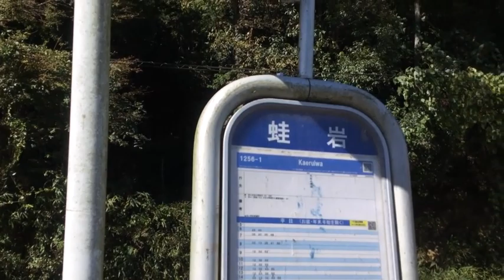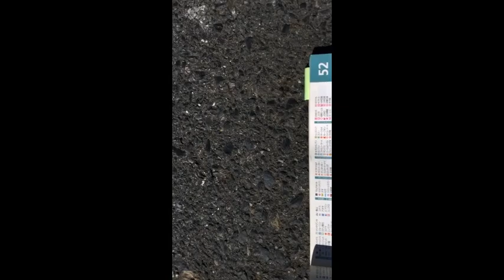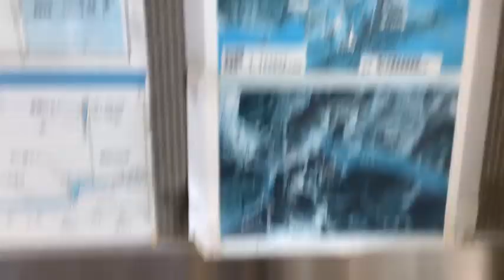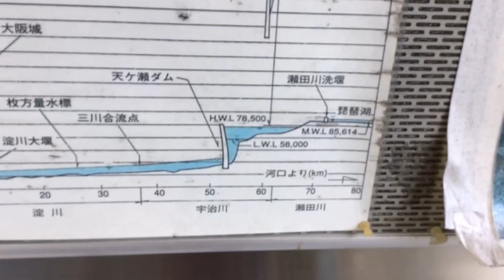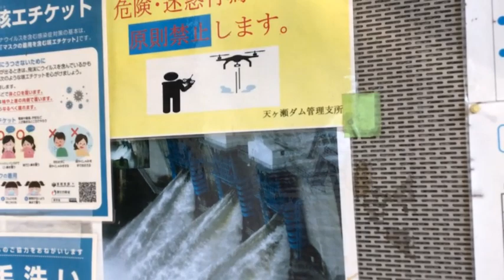琵琶湖から瀬田川と天ヶ瀬川と宇治川の撮影河川水門開閉式ダム発電と地下水流ストレートトンネル回転扉発電。説明の動画も見て下さい。